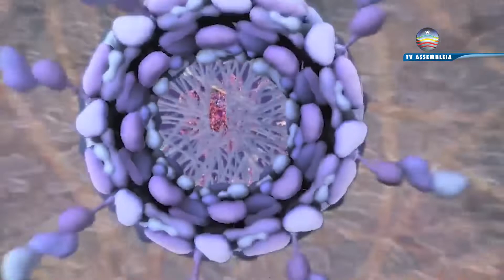Conheça as leis que beneficiam pessoas com Síndrome de Down no Maranhão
A Assembleia Legislativa do Maranhão aprovou um pacote de medidas que foram sancionadas pelo Governo do Estado que beneficiam pessoas com síndrome de down.
Entre as propostas aprovadas estão a disponibilidade do diagnóstico gratuito e a gratuidade em eventos culturais e esportivos.